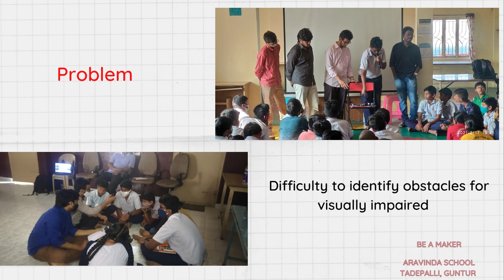Waist Belt For Visually Impaired - Be A Maker- [BalaSwecha]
An Effort to make a waist belt which alterts visually impaired when they move towards an obstacle. Students of Aravinda School, Tadepalli have executed this as part of Be-A-Maker